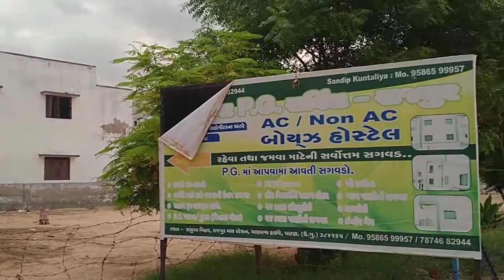Government Engineering College Patan Near Hostel (PG) tour gecpatan GEC Patan hostel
government engineering college patan
gec Patan hostel PG